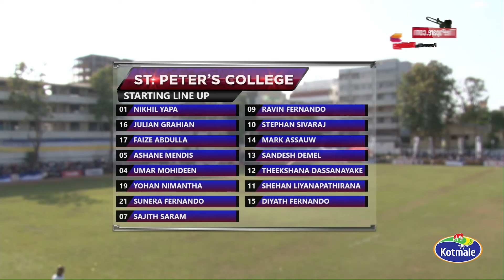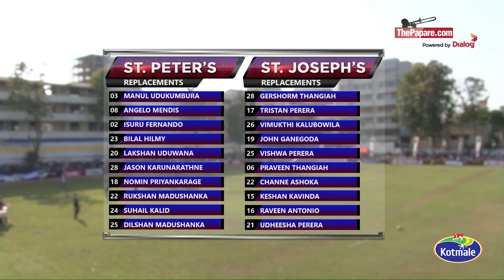Highlights - St.Peter’s College vs St.Joseph’s College - Schools Rugby 2017